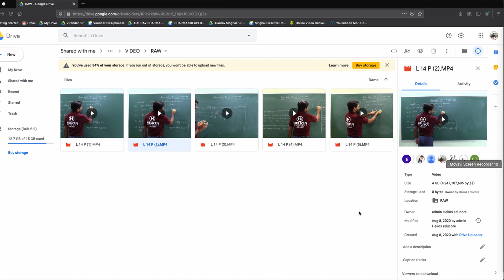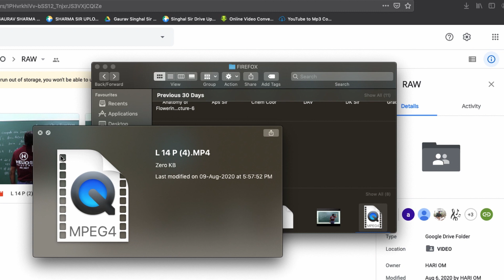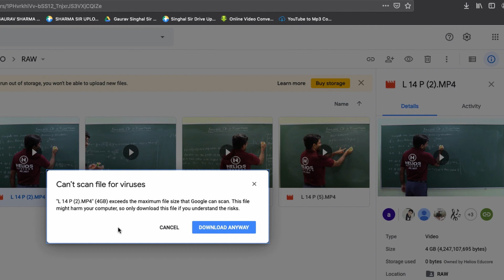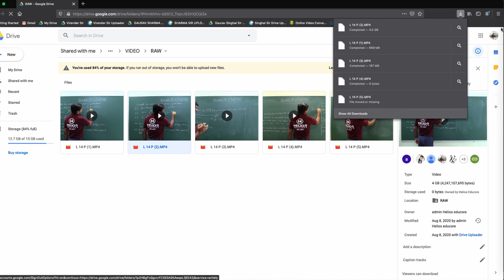How To Resume Your Download File in Firefox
It happens so often that when you are downloading a file, your downloading is failed due to network issues and it is quite frustrating, so in this video, I am going to tell you that how we can resume download and its time saving too.